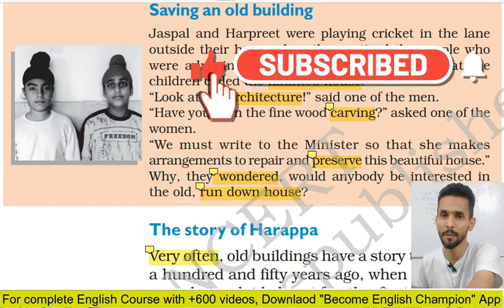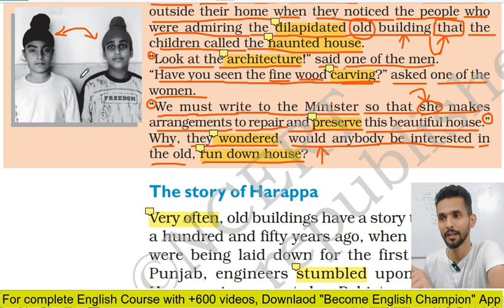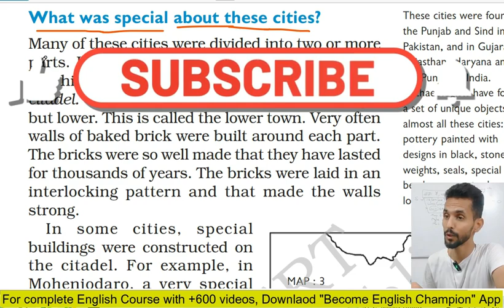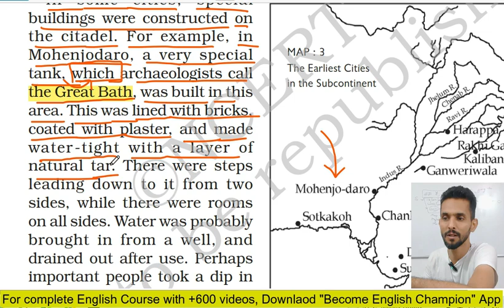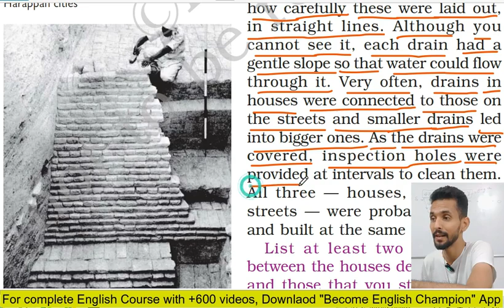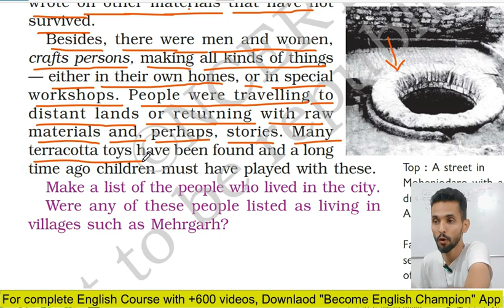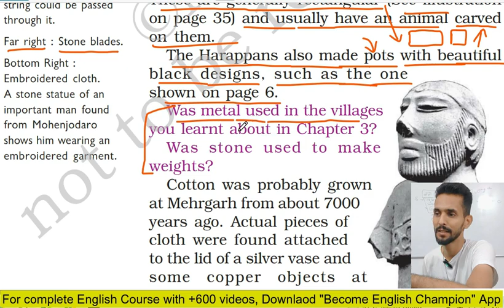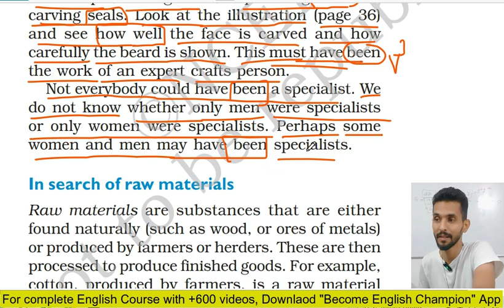Harappa Civilization || History Lesson 3 Class 6 || Learn English Through History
Learn English Grammar Through History NCERT Books || How to Read English || English Reading

✅Android Users
Step 1 - Download App
Step 2 - Open and Join

Regards
Ankush Insan